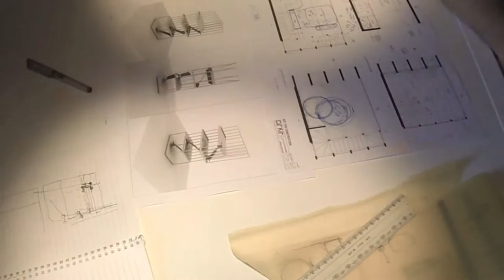5x4 Hayes Lane Project, Design Development Timelapse